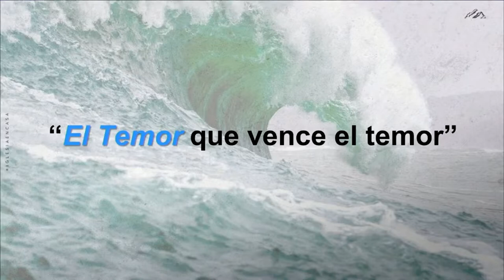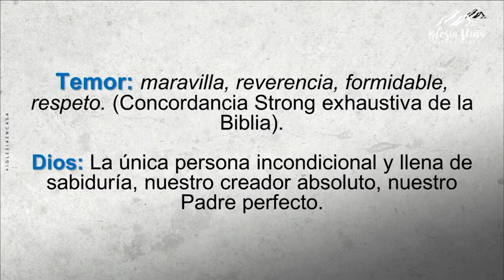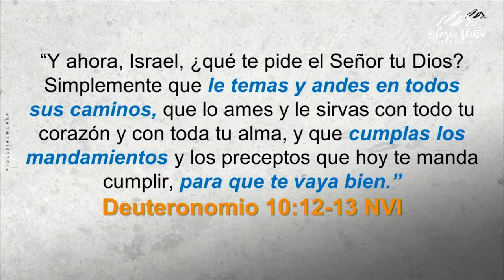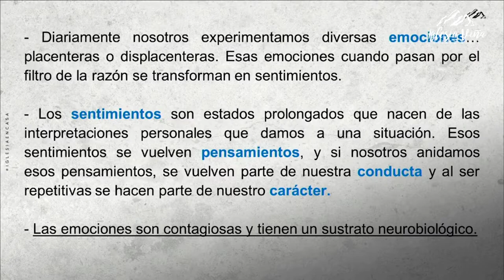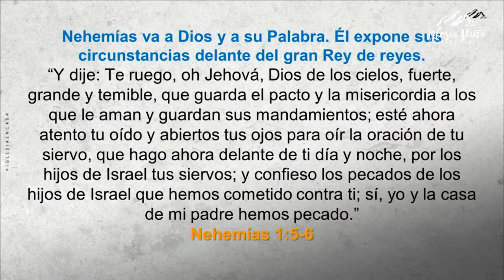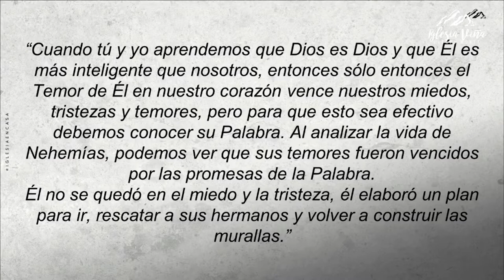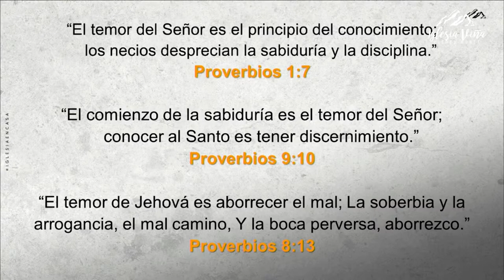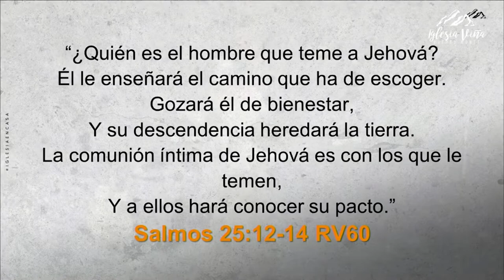Prédica: “El Temor que vence el temor”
Prédica Pastora Verónica Mayne I  Domingo 13 de Febrero 2022